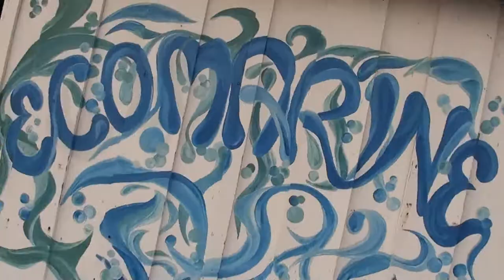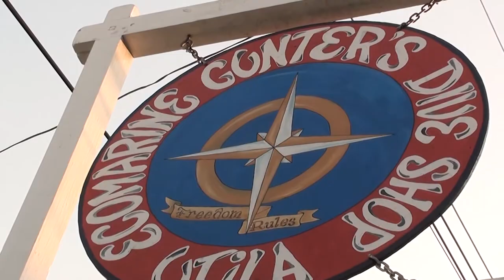Ecomarine- Revolution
Take a look at a "Revolutionary Dive with Ecomarine-Gunter's Dive Shop.

 If you love to dive and have fun, you know where to go.